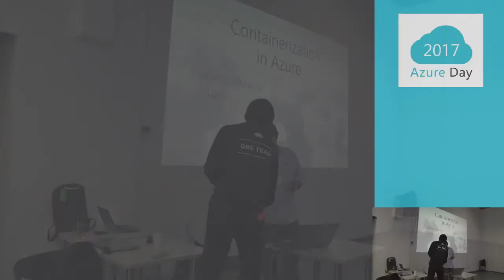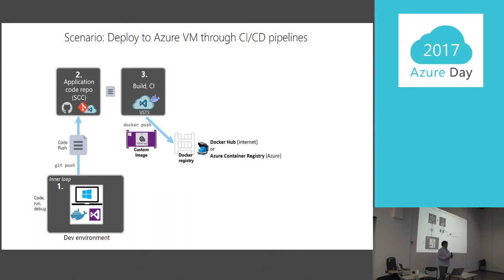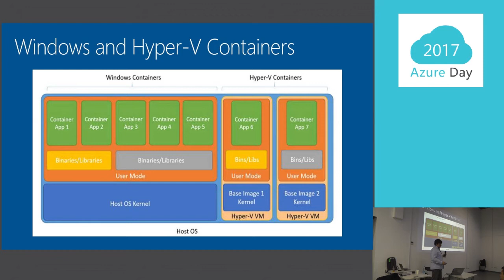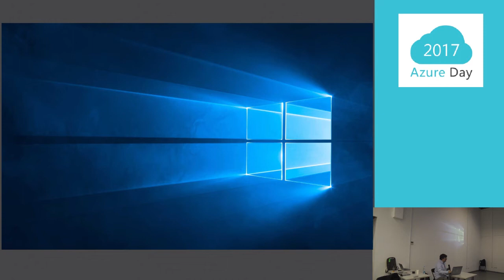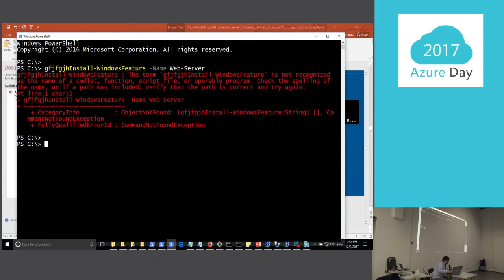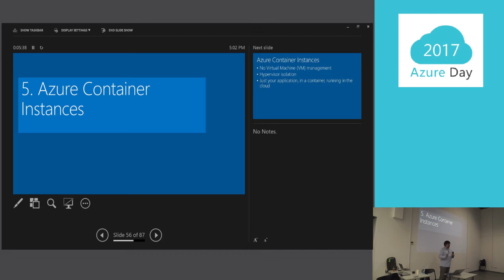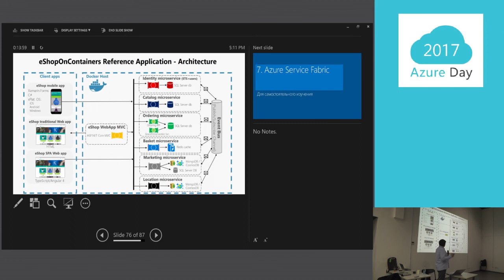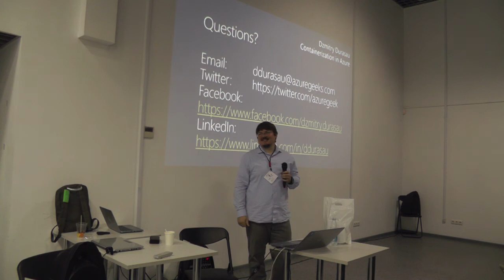Azure Day 2017_Dmitry Durasov - CONTAINERIZATION IN AZURE